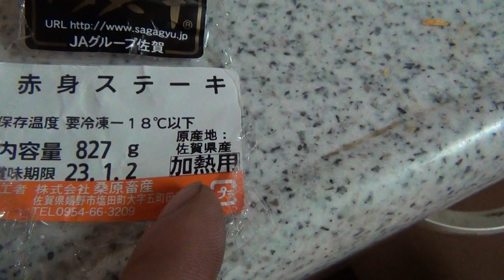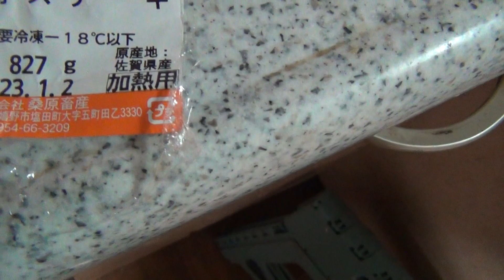佐賀県から佐賀牛が送られて来た クリスマスの奇跡 メイドイン佐賀 佐賀県産 千葉滋賀佐賀! 加熱用と書いてあるけど加熱しないで生で食べる勇者居たら感服します 刺身でも行けそうな鮮度に見えました!